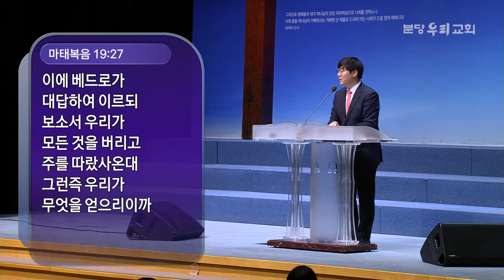분당우리교회：천국시리즈(3/5) 20171115 포도원 품꾼 by 수요설교 박세흠목사님